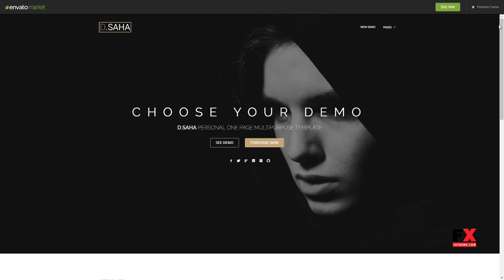D.saha personal one page multipurpose template Ted Philip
Columns 4+

 Layout Responsive

 Tags agency, ajax, bootstrap, clear, coming soon, creative, dee, dsaha, minimalistic, modern, multi-purpose, one page, parallax, portfolio, responsive